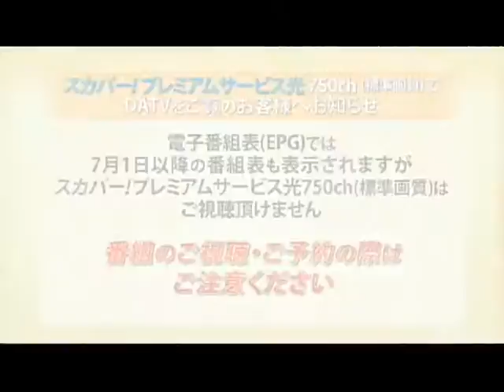スカパー光HD放送開始のお知らせ